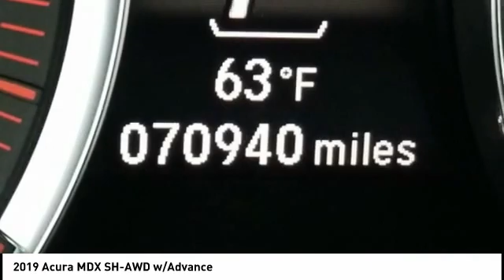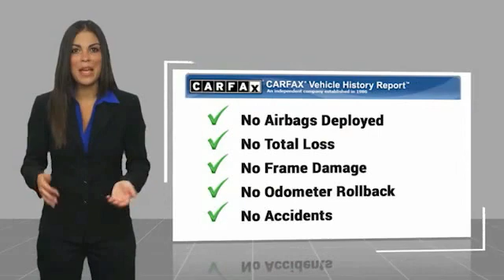2019 Acura MDX Chattanooga TN AC3350A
2019 Acura MDX SH-AWD w/Advance

CARFAX One-Owner. Clean CARFAX. Certified.